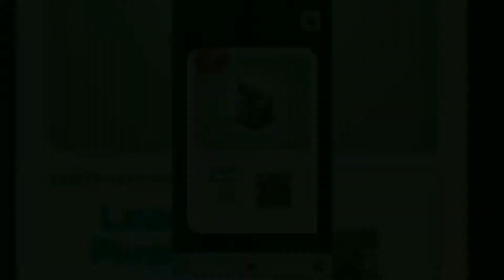REKOMENDASI GAME OFFLINE ANDROID TERBAIK VERSI TEKMASTER ID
Ini link download nya gan